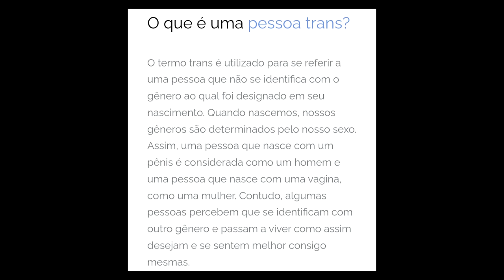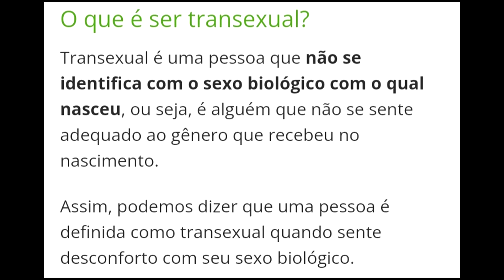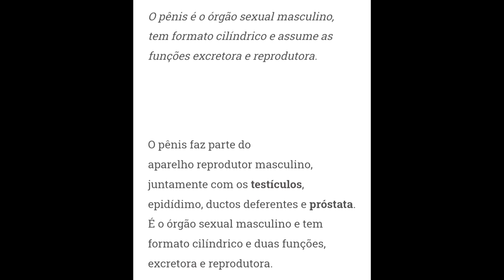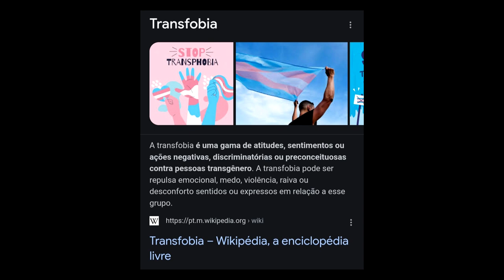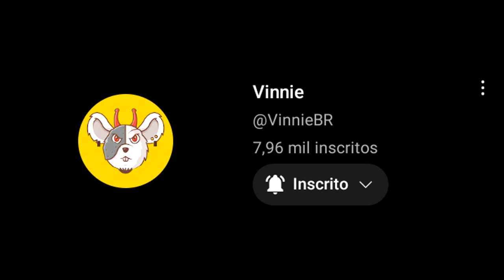O CRÍTICO FOI TR4NSFÓBICO MESMO OU O PROBLEMA É A MILITÂNCIA?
fala aí, blz? No vídeo de hoje vamos falar sobre a  o critico  e se realmente ele foi tr4nsfóbico ou se o problema está na militância!

Não fique bravinho! É só a minha opinião!

Nos canais abaixo você encontrará os materiais que foram utilizados nesse vídeo de maneira completa: